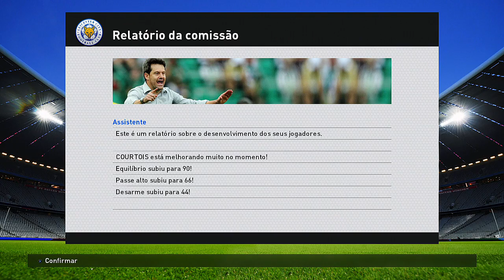PES 2016 - Master League #41: Leicester City / Premier League / Champions League / CR7 MITO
PES 2016 - Pro Evolution Soccer 2016 - Master League com o time do LEICESTER CITY.

Gameplay Jogando no PC.

PES 2016 - Pro Evolution Soccer 2016 está disponível para as plataformas, Playstation 4 (PS4), Xbox One (XONE), Xbox 360 (X360), Playstation 3 (PS3) e PC.

PES 2016 - Pro Evolution Soccer 2016 PC 720p 60Fps (Patch BMPES Brasil + Mundo)

PES 2017 - Master League #41: Leicester City / Premier League / Champions League / CR7 MITO